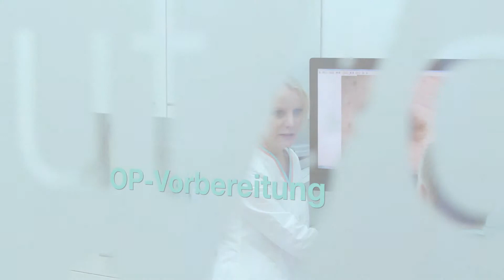Wie bereite ich mich optimal auf die OP vor?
In diesem Video erklärt Ihnen Frau Dr. Moers-Carpi, was Sie vor einer Operation oder einen operativen Eingriff in der Hautarztpraxis beachten sollen.